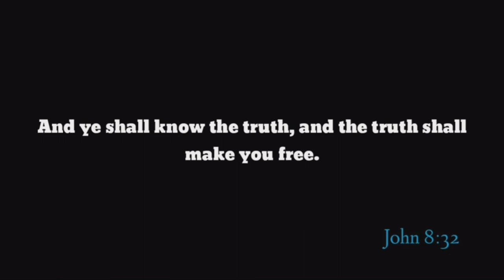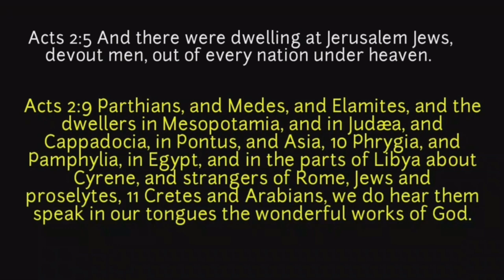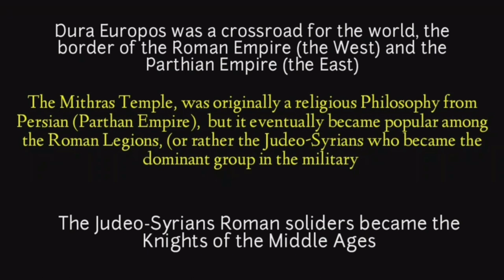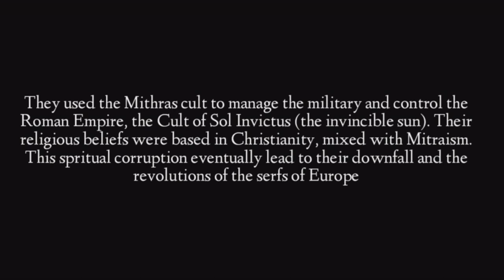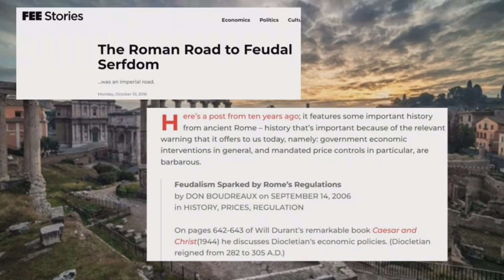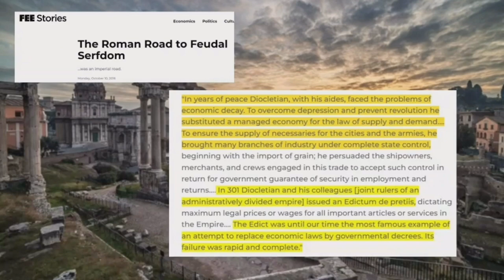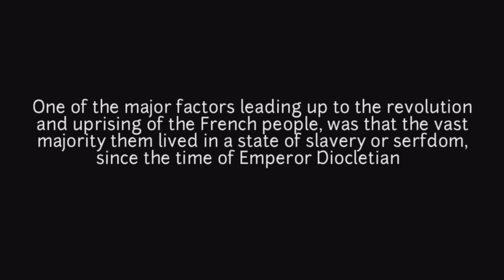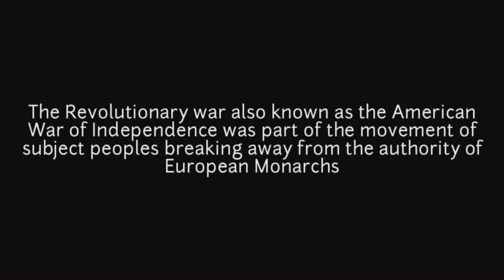Emperor Diocletian, From A Family of Israelite Slaves, Enslaved The Romans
Serfdom, Roman Empire, Diocletian, Judeo-Syrians, Diocletian Code, Biblical History, Secret History, Mysteries of the Past